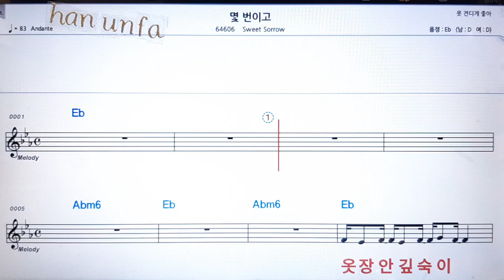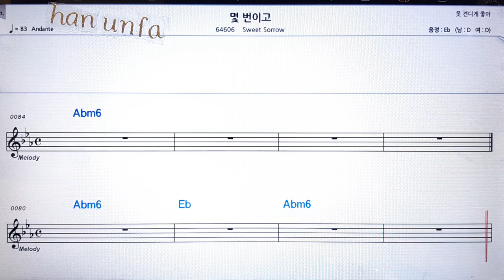몇 번이고/Sweet sorrow💋노래방 반주*기타 코드 악보*가라오케💖Karaoke*Sheet Music*Chord*MR